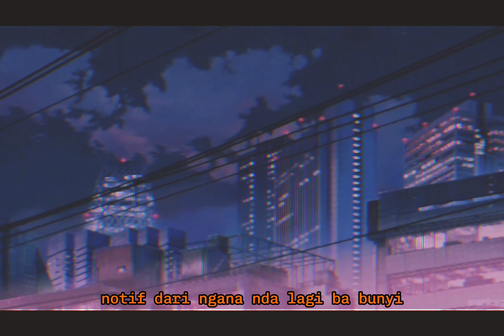Lil Tipes - PENGHAPUS SEPI ( Official Lyrics Video )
Like juga Halaman FB dan IG dari channel ini yah

Terimah Kasih sudah mampir di channel ini .. 😀